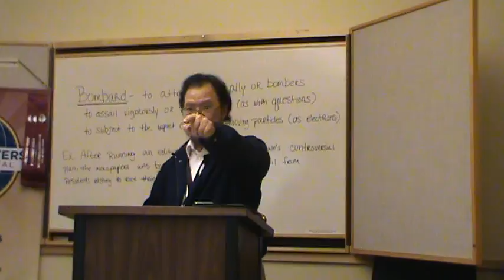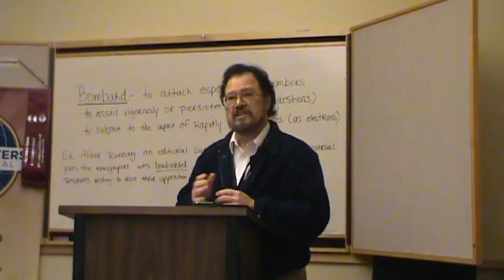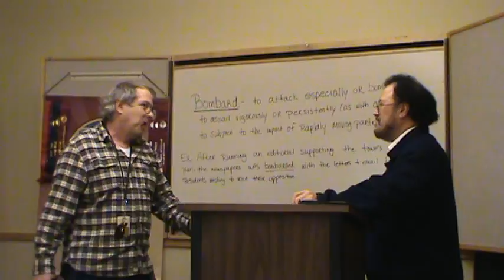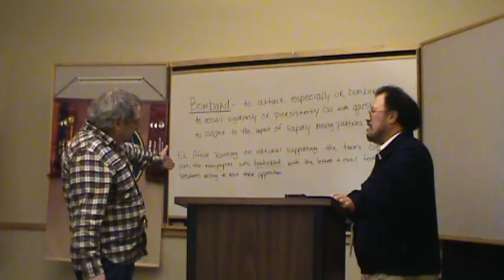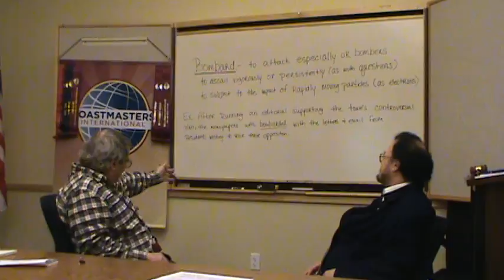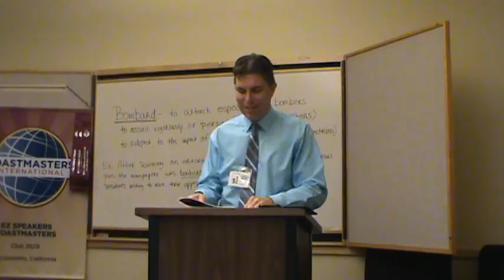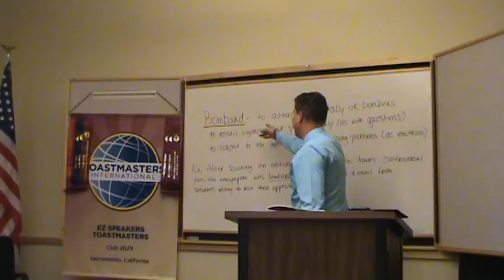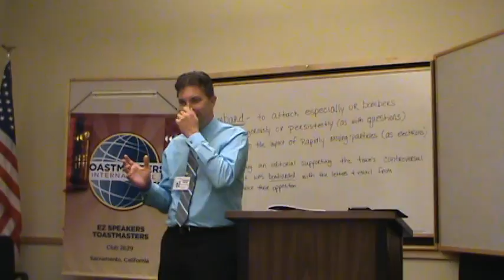Mario Lopez The Art of Criticism 11142017